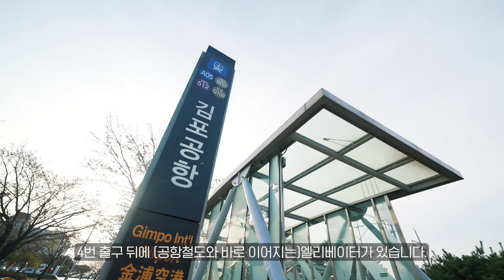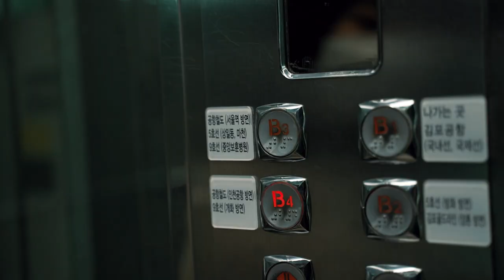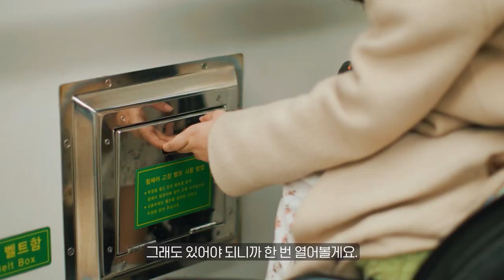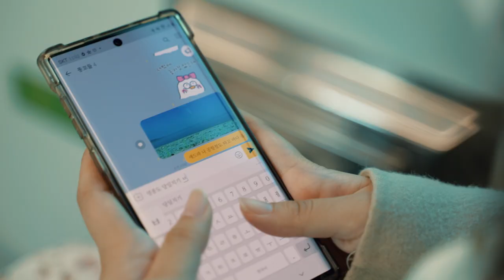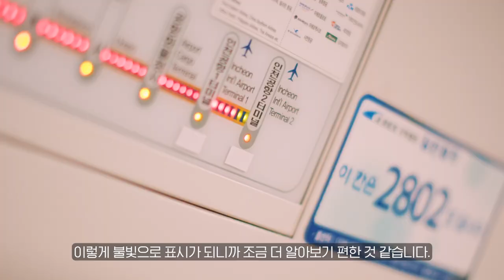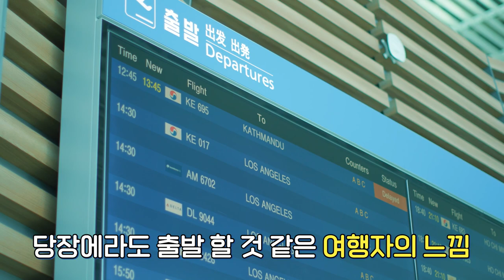서울에서 휠체어 타고 인천공항까지 가는 방법! (환승 No~)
따뜻한 봄날, 여행을 떠나고 싶은 봄날!
휠체어를 타고 공항을 간다면 어떻게 가야 할까요?
정답은 공.항.철.도!
'굴러라 구르'님과 함께 휠체어를 타고
공항철도를 이용해 인천공항까지 떠나는 여행~!
영상을 통해 확인해보세요! (여행세포 자극주의!)